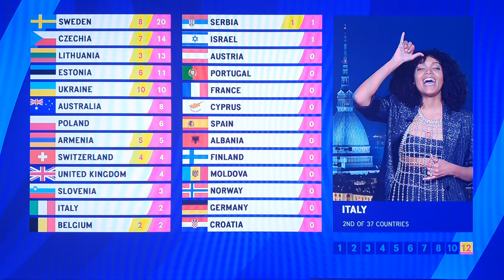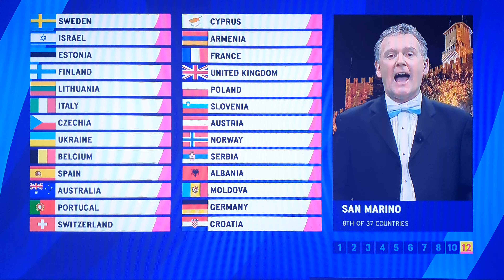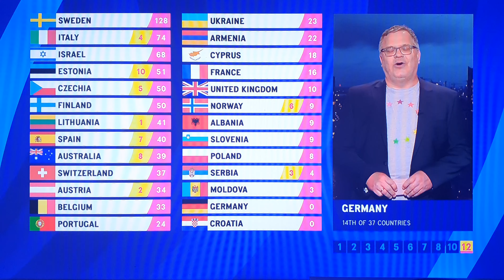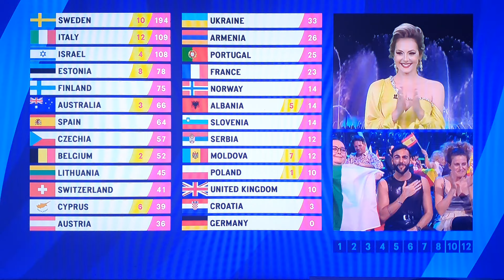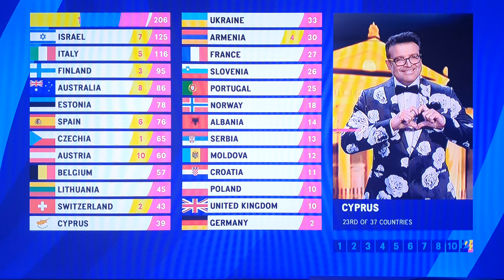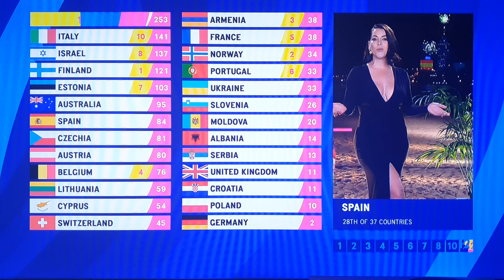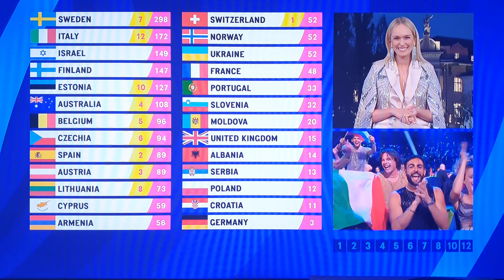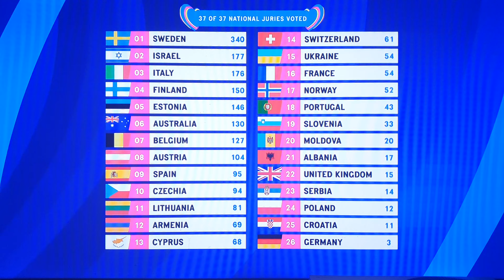Eurovision Song Contest 2023 Jury & Public Vote and Winners Performance!!!!!